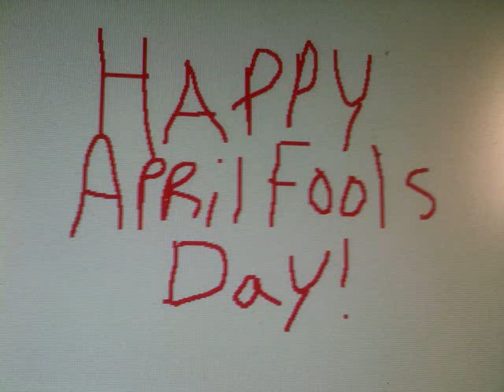Bearville computer gone wrong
Rebecca is having a hard time with her computer.